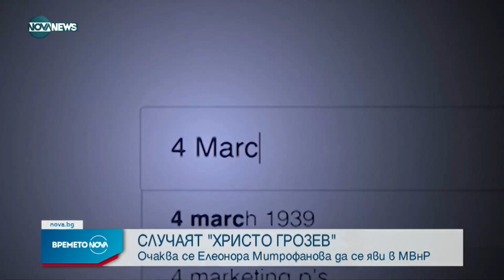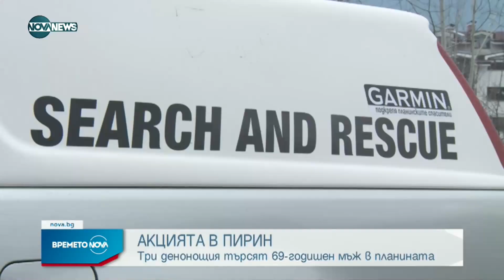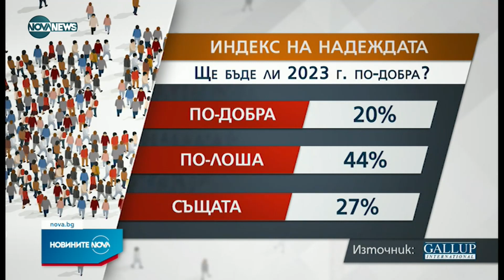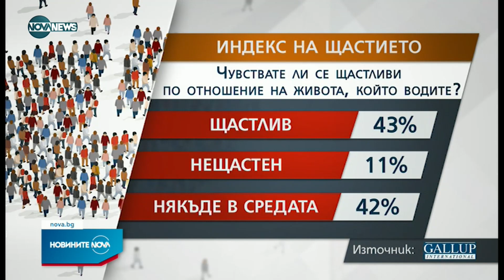Новините на NOVA NEWS (29.12.2022 - обедна емисия)